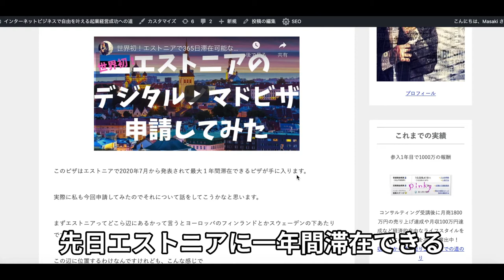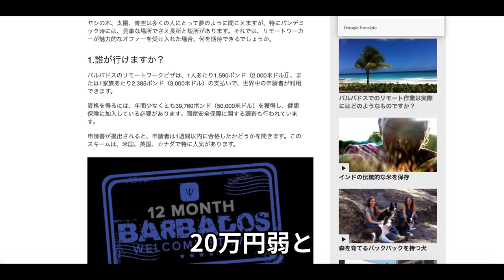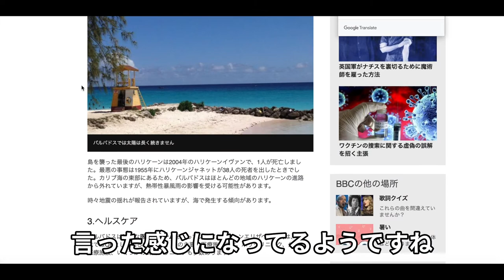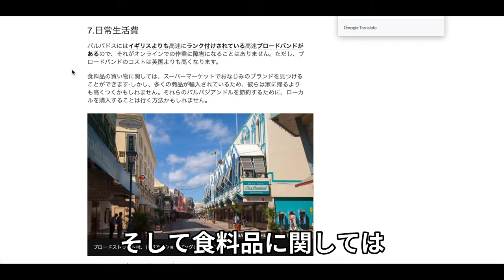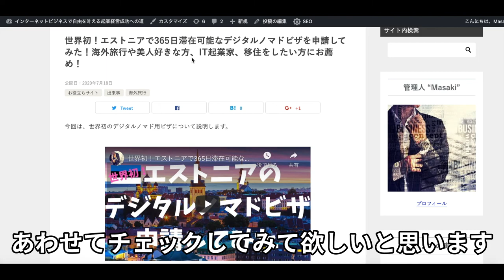カリブ海のバルバドスに1年間滞在できるリモートワークビザは南国でワーケーションして仕事したい人にお薦め！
カリブ海のバルバドスに1年間滞在できるリモートワークビザ

世界初！エストニアで365日滞在可能なデジタルノマドビザを申請してみた！

エストニアのデジタルノマドビザが届きました

年収1000万稼ぐためのお金になる知識やスキルと

1000万円相当のプレゼントをすぐにお渡しします。

世界中ほとんどの人が知らないような裏情報を配信するINSIDER WORLD

UberEats（ウーバーイーツ）で「eats-6ozfje」 とコードを入力すると初回注文が ￥750円分無料で食べれる！期間限定でプレゼント！